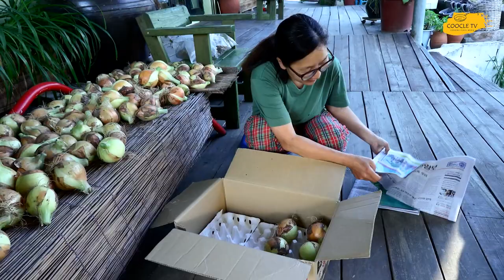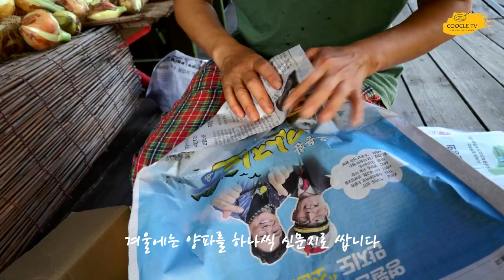양파를 수확했어요. 1년 동안 두고두고 먹는 보관법 알려드려요 [동그리 이모의 텃밭레시피 11]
**양파 수확철이라 이번주는 양파로 쭉 갑니다..

양파는 때가되면 스스로 줄기를 꺾어서 양파를 자라게 합니다. 참 대단하죠?
올해는 비가 적당히 와서 양파가 잘 자랐습니다.
양파를 자급해서 먹기 때문에 이번에 수확한 양파로 1년을 먹습니다.
그래서 보관법이 중요하죠
동그리이모의 양파 보관법 알려드릴께요.